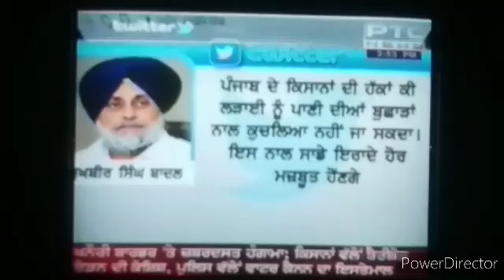ਖੇਤੀਬਾੜੀ ਮੰਤਰੀ ਦਾ ਵੱਡਾ ਐਲਾਨ ਜੋ ਕਿਸਾਨਾਂ ਦੇ ਹੱਕ ਵਿੱਚ ਨਹੀਂ